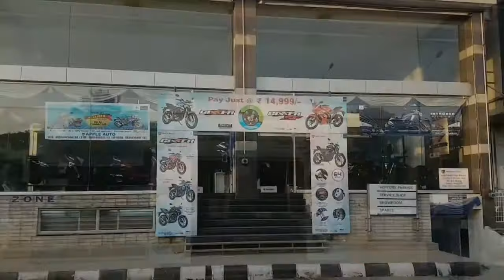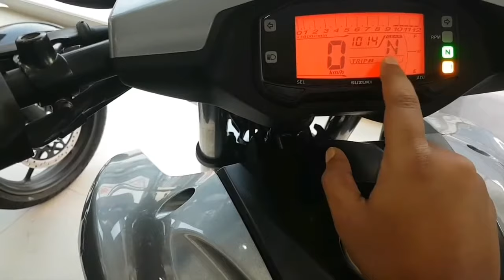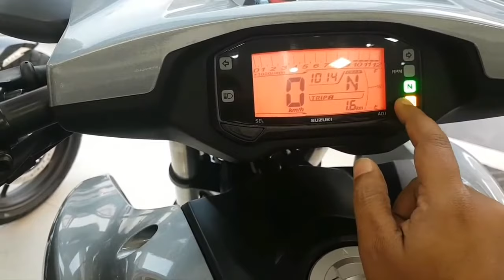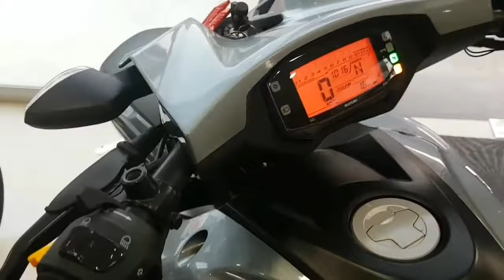Suzuki Intruder FIRST LOOK Suzuki India - Bangalore Review, Test Drive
Suzuki India - Suzuki Intruder first look Bangalore India  - Apple auto (Banashankari)

Suzuki Intruder FIRST LOOK Suzuki India - Bangalore Walk around, Review, Test Drive

The INTRUDER offers a perfect combination of modern styling, features and performance. The INTRUDER will further establish Suzuki in the sporty segment by giving Young India a unique exposure to Suzuki’s international Intruder heritage. Engine Type- 4-stroke, 1-cylinder, Air-cooled Valve System- SOHC, 2 Valve Displacement- 154.9 cm3 Bore x Stroke- 56.0 mm x 62.9 mm Engine Output- 14.8ps@8000rpm Torque- 14Nm@6000rpm Fuel System- Carburetor Starter System- Electric Transmission Type- 5 Speed, MT